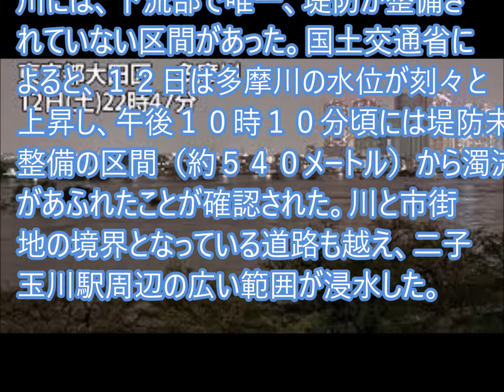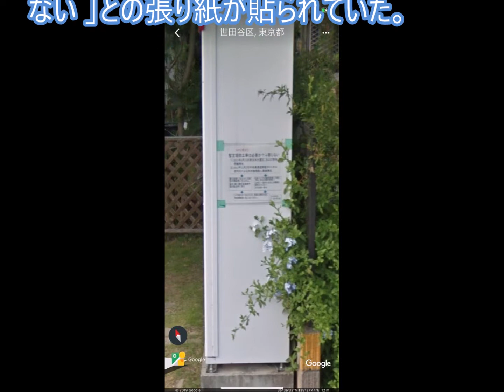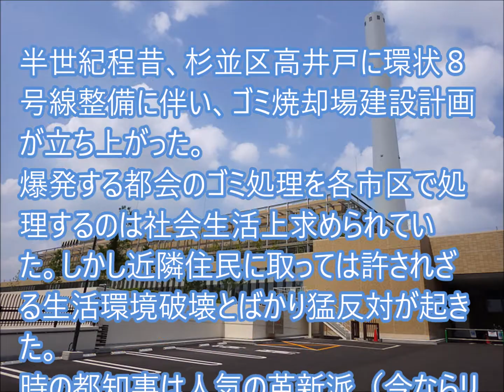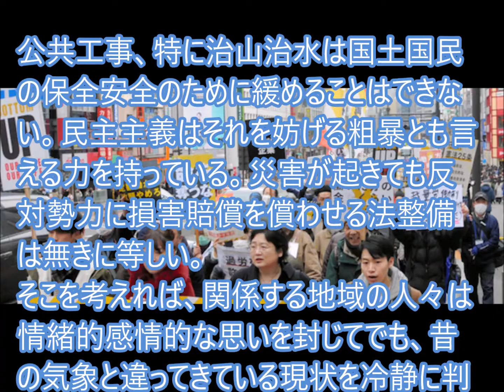民主主義は全員無責任主義、天災級に対抗できない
１０月１２日夜に多摩川が氾濫した東京都世田谷区玉川には、下流部で唯一、堤防が整備されていない区間があった。国土交通省によると、１２日は多摩川の水位が刻々と上昇し、午後１０時１０分頃には堤防未整備の区間（約５４０メートル）から濁流があふれたことが確認された。川と市街地の境界となっている道路も越え、二子玉川駅周辺の広い範囲が浸水した。